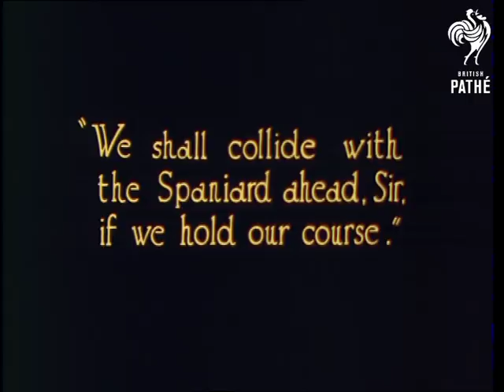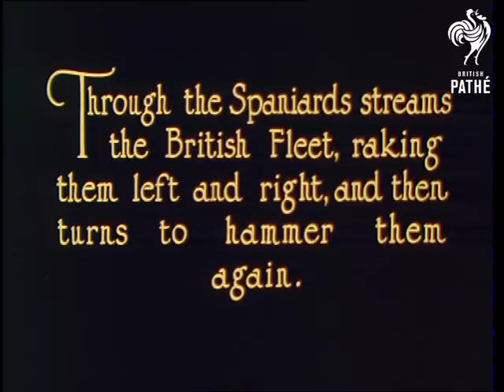Nelson - Reel 2 Of 4 (1926)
Feature film released in 1926 - a biography of Horatio Nelson. For full details see reel 1.

Tinted print.  No negs exist. Some elements held by the National Film and Television Archive.

Biographical drama featuring scenes from Admiral Lord Horatio Nelson's life and career.

This reel includes material covering the Battle of St Vincent in 1797 (use of collision tactics, cannons firing, Nelson ignores orders and has to repel boarders), celebrations of Nelson's victory, the attack on Santa Cruz from the ship Theseus, tender scene with Nelson's stepson, Nelson's loss of an arm.

Nelson's convalescence at home, the search for Napoleon in the Mediterranean, Nelson's help from Lady Emma Hamilton and the re-provisioning of the ships.

See other reels - Reel 1 is also on PM1877. Reel 3 is on PM1879. Reel 4 is on PM1881.

Note: Print is in fairly good condition throughout but there is some evidence of nitrate decomposition - mostly the blue tinted sections.  Print in four reels but may have originally been 8 reels and spliced together into four.
 FILM ID:1877.02